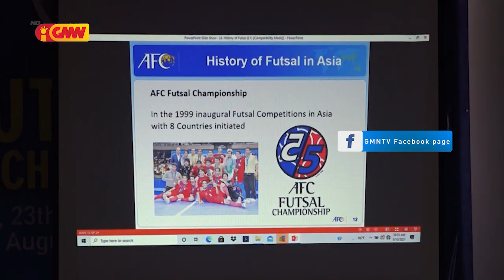FFTL kontinua fó formasaun ba treinadór FUTSAL